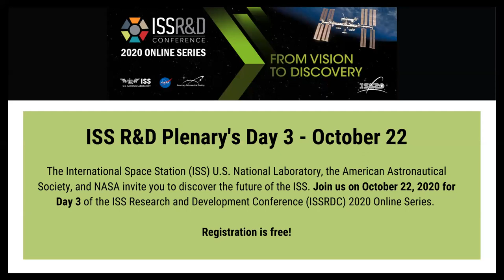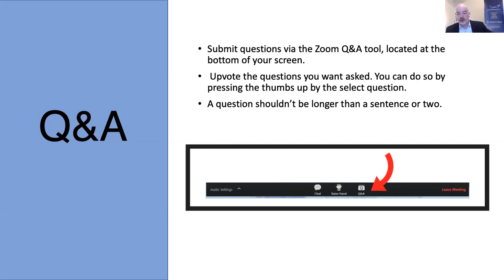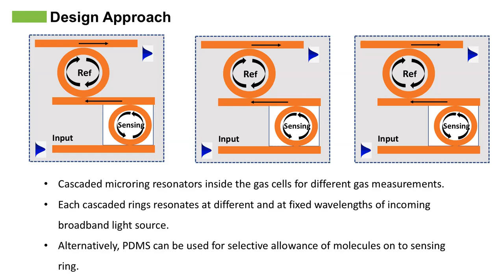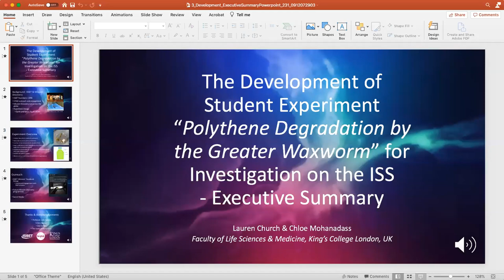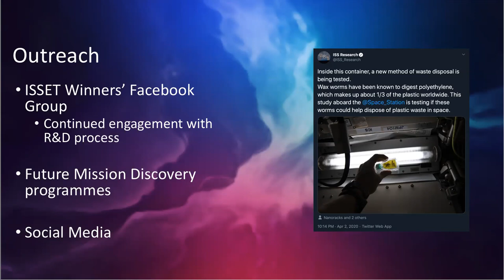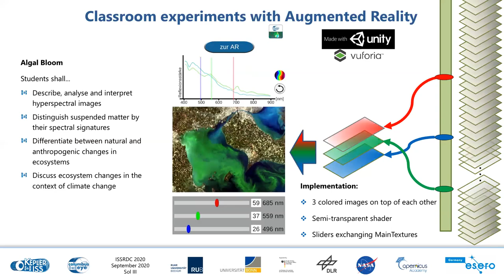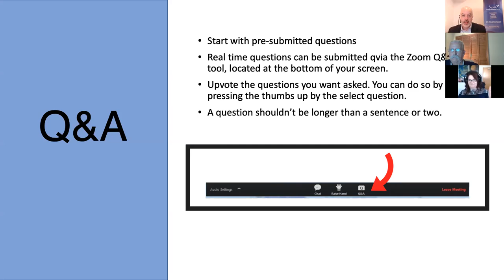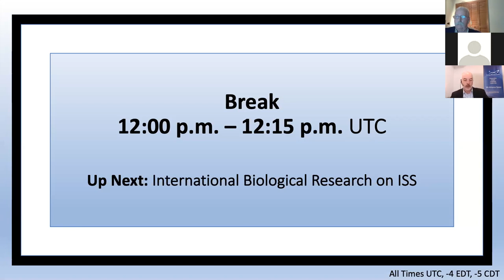2020 ISSR&D Technical Sessions: International ISS Utilization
2020 ISSR&D Technical Sessions: International ISS Utilization

Session Chair: Alan DeLuna, Executive Vice President, American Astronautical Society
Sandeep  Battula/Qualivon Technologies Private Limited - Nanophotonics Based VOC Monitoring Sensor at Mid IR Region In ISS
Per Christian Steimle/Airbus Defence and Space - Space Missions on the Bartolomeo Platform
Lauren Church/King's College London  - The Development of Student Experiment ?Polythene Degradation by the Greater Waxworm? for Investigation On the ISS
Hamda  AlShehhi /UAE Space Agency  - Tests in Orbit Program by the United Arab Emirates Space Agency
Claudia Lindner/Ruhr-University Bochum - Application of ISS Remote Sensing Data in New Media to Further STEM Education
Naohiro Sato/JAMSS - JAMSS Commercial Service ?Kirara? In- Space Manufacturing Using ISS